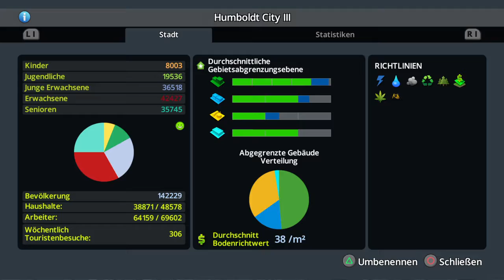Cities: Skylines - A new City! #12 - Metro System!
Cities: Skylines - PS4 - Not commented, just Game Audio!!
German / Deutsch

- Cities: Skylines -

Cities: Skylines is a modern take on the classic city simulation.

Game-Engine: Unity
Developer: Colossal Order
Designer: Miska Fredman
Publisher: Paradox Interactive

- Let`s Play - Cities: Skylines - Build the city of your dreams

How is Cities: Skylines? How do you like it? Is it as good as SimCity? Or even better?! How is the handling on Playstation 4? Let`s give it a try and build some awesome City-Skylines!

Gameplay by stylaender

If you like the game, please support the developers and buy the original!